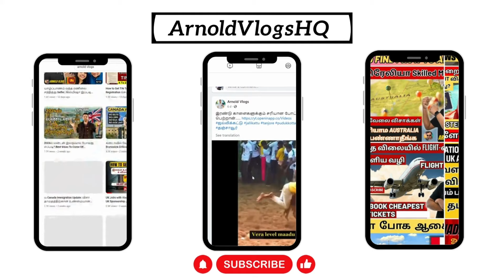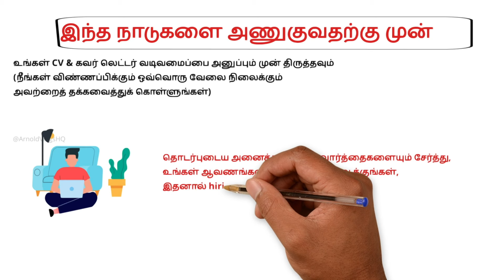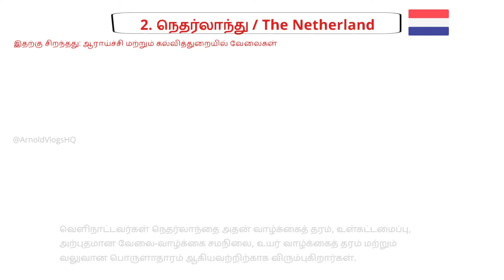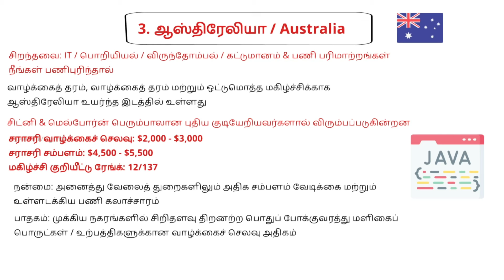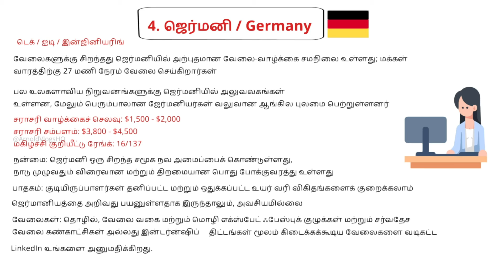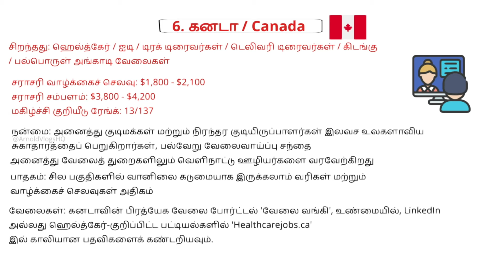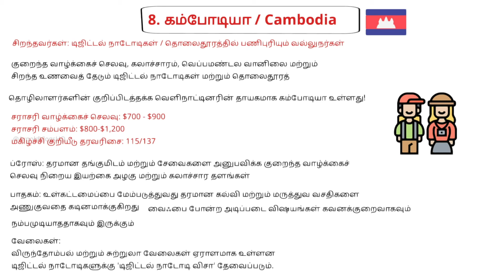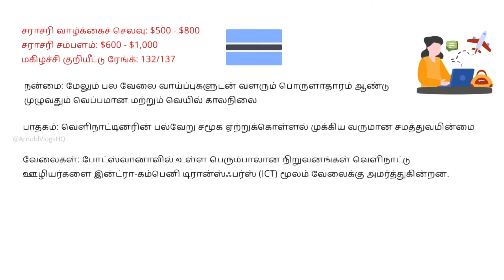Best countries to work in Tamil | அதிக சம்பளம் தரும் 10 சிறந்த நாடுகள் வேலை செய்ய சிறந்த 10 நாடுகள்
அதிக சம்பளத்தை அள்ளிக் கொடுக்கும் 10 நாடுகள் | சம்பளங்கள் + வாழ்க்கை செலவுகள்
countries that pay the highest salaries tamil
countries that pay the highest salaries in the world tamil
countries that pay the highest wages tamil
which countries pay the highest salaries for teaching abroad tamil
which country pays the highest salaries for it professionals tamil
which country pays the highest salaries for accountants tamil
countries paying highest salaries to nurses tamil
which country pays the highest salaries for architects tamil
which country pays the highest salaries for lawyers tamil
which country pays the highest salaries for mba tamil
countries with the highest wages in the world tamil
which countries pay the highest wages tamil
which country pays highest salary to teachers tamil
which country pays teachers the most tamil